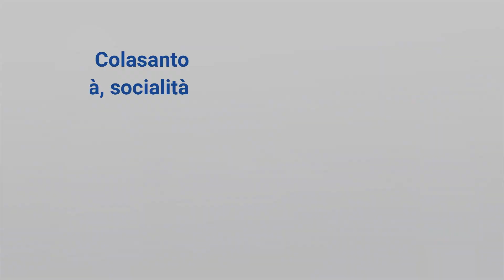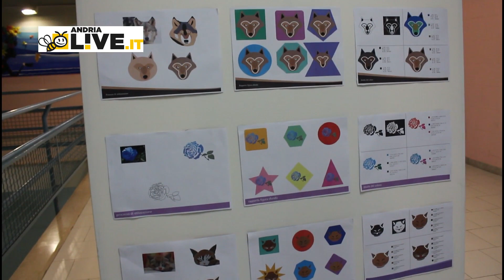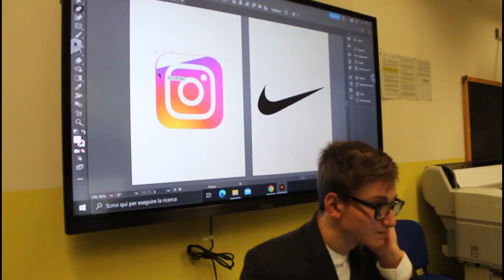Gli open day del Colasanto tra pofessionalità, cratività e socialità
Design della comunicazione visiva e pubblicitaria; liceo Artistico (Grafico, Audiovisivo e Multimediale); Servizi per la sanità e l'assistenza sociale. La "Notte Bianca" al colasanto tra musica, teatro, arti grafiche e fotografiche.